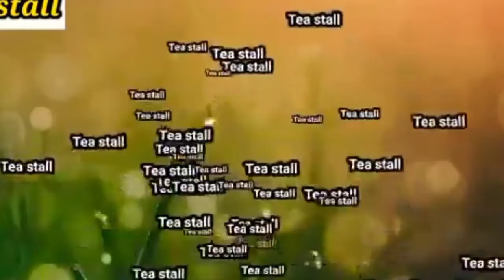Bàby Nést & Waterproof LED Cover|| For Sale || Muneeb Akhtar || Shaikh Sons and Company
Baby Nest & Waterproof LED Cover|| For Sale || Muneeb Akhtar || Shaikh Sons and Company ||

Only Whatsapp
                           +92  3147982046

Shaikh Sons & Company will provide you,

~Houses
~Plots
~Shops
~Godowns/Warehouses
~Apartments

    on rental value and demand value.

Apny Property matters ki free video bnany k liay hmari constructioncompany sy contact kr skty he. Apny Property matters k mutalik hr kism ki estimation k lia hum sy contact kry apki mukamal rahnumai ki jay gi In-Shah-ALLAH.